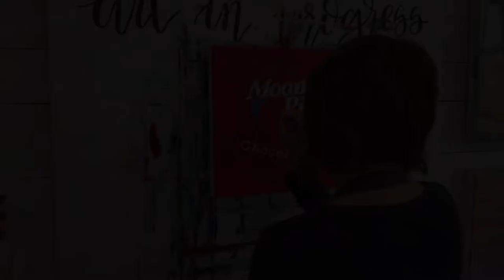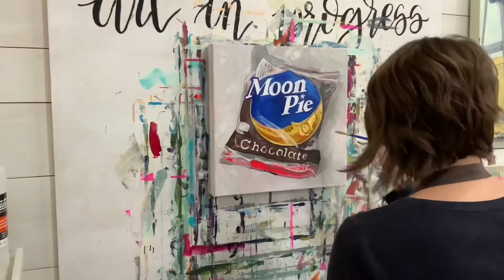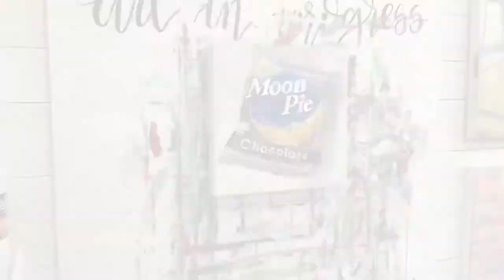Moon Pie Painting Process - Acrylic Painting Time Lapse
In this video I am painting a detailed Moon Pie image. The entire painting took me about 3 hours from start to finish.

Materials used:
• Acrylic Paint
• 1.5" Stretched Canvas Wood
• Brushes

Thanks so much for your support and watching my videos!